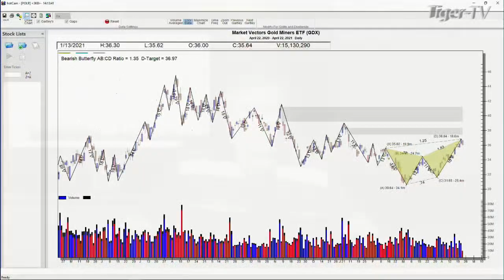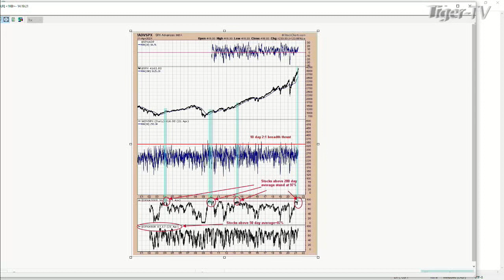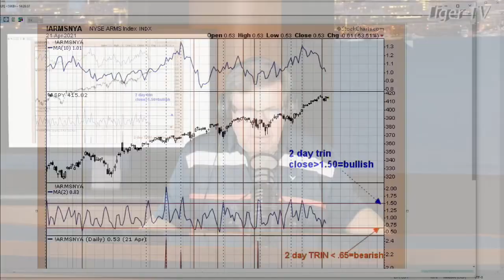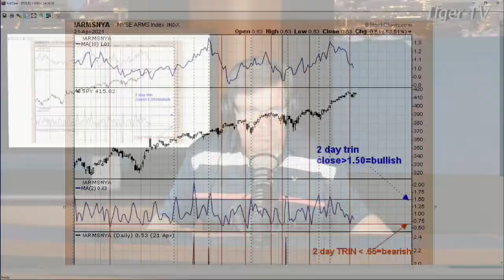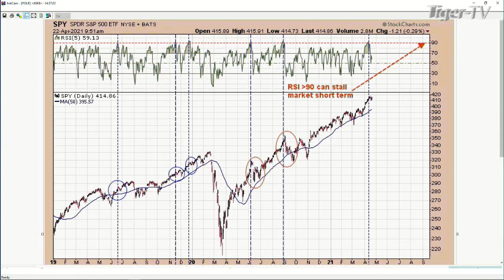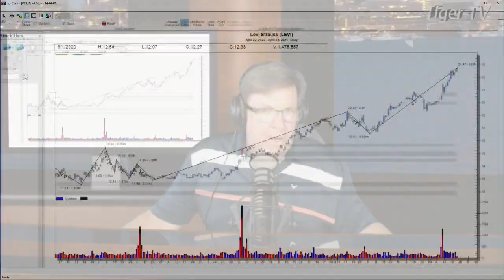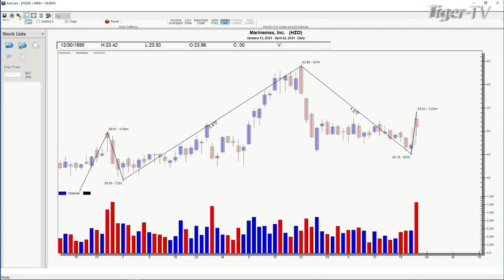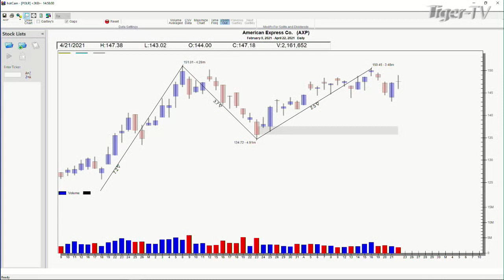April 22nd, Power Trading Hour with David White on TFNN - 2021